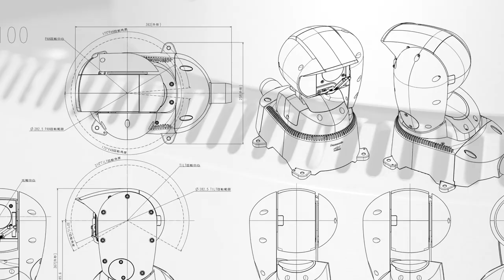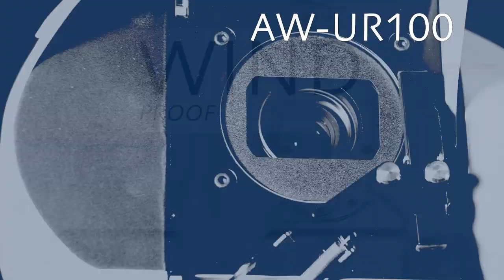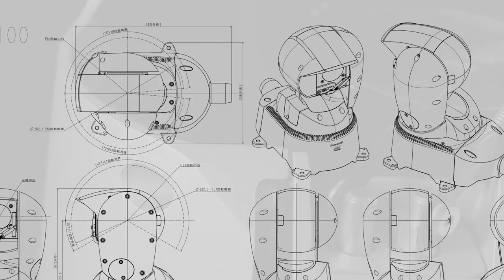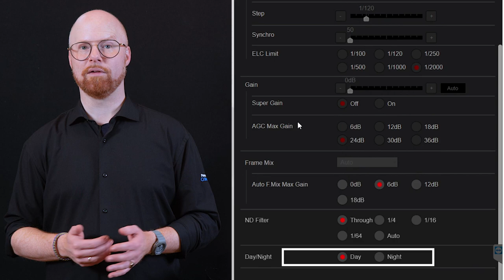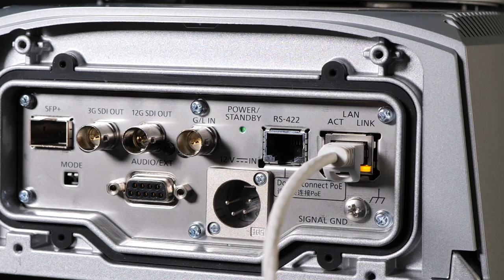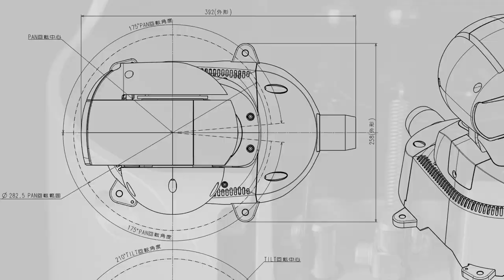Capture every crucial moment and all required shots with the 4K outdoor PTZ camera AW UR100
AW-UR100.
Anytime. Anywhere.

The AW-UR100 4K outdoor PTZ camera from Panasonic delivers reliable high-quality images in 4K/ 60p, no matter how adverse the conditions are. A wide choice of protocols and I/Fs allows for a flexible and efficient system setup and reduces the risk of false recordings and errors, giving video producers peace of mind.

It is hermetically sealed to be waterproof (Protection Class IP65) which means that it is durable enough to withstand even the harshest outdoor conditions. It is also equipped with a wiper that keeps its lens clear in all weather conditions and a defroster that will prevent accumulation of frost, ice, and condensation – even in the coldest environments of minus 15 degrees Celsius. The UR100 was rigorously tested in 6 different tests to ensure that it is durable enough for all outdoor shooting environments. It can be used in outdoor environments for on-site management such as airports and warehouses in coastal regions, on ships and for live broadcasts during rain, heavy snowstorms or typhoons.

One of the biggest challenges for mounted outdoor cameras on high poles is the low-frequency, large amplitude swings coming from the wind. To eliminate this problem, the UR100 is equipped with no less than three types of image stabilizing systems:
•        Optical image stabilization (aka O.I.S.)
•        Electronic image stabilization (aka E.I.S.)
•        Pan/Tilt image stabilization (aka D.I.S.S.)

The O.I.S. and E.I.S. provides stable image capture regardless of where and how the camera is installed. The D.I.S.S. reduces the risk of blurred images during pan and tilt movement.

The UR100 features a 24x optical zoom lens and intelligent zoom up to 36x let you capture large event spaces as well as close-up shots of hard-to-reach subjects like performers onstage. Its 74.1° horizontal wide-angle capability allows to shoot large areas such as stadiums and music festivals even when the camera is close to the action. To adapt to any lighting condition, it’s possible to turn on ND filters to suppress overexposure during daytime shootings, and to active the Night Mode in dark environments.

It is equipped with a variety of interfaces: 12G-SDI, 3G-SDI, and also SFP+ for fiber optic when the long-distance cabling is required. It also supports various IP protocols, such as high-bandwidth NDI®, NDI HX, SRT and FreeD, which can be used at the same time as the baseband video outputs.

00:00-00:24   Welcome
00:32-01:30   Product introduction
01:30-03:53   Product features
03:53-05:39   Technical specifications
05:39-06:35   Summary